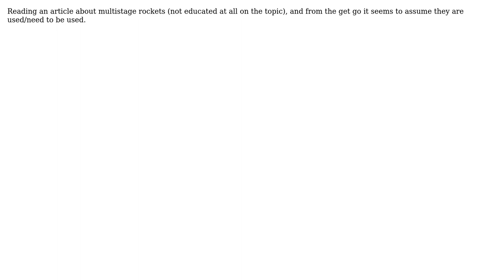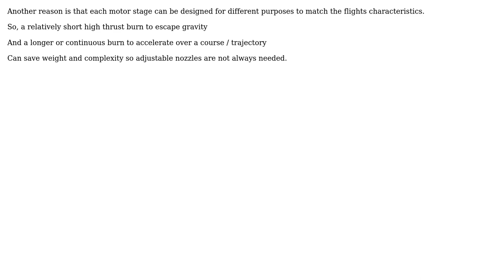What is the purpose of building multistage rockets, rather then packing more fuel into a single...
Engineering: What is the purpose of building multistage rockets, rather then packing more fuel into a single stage?

With thanks & praise to God, and with thanks to the many people who have made this project possible! | Content (except music & images) licensed under CC BY-SA | Music | Images & others | With thanks to user Solar Mike user david62225 user Andy and the Stack Exchange Network Trademarks are property of their respective owners. You are responsible for your own actions.